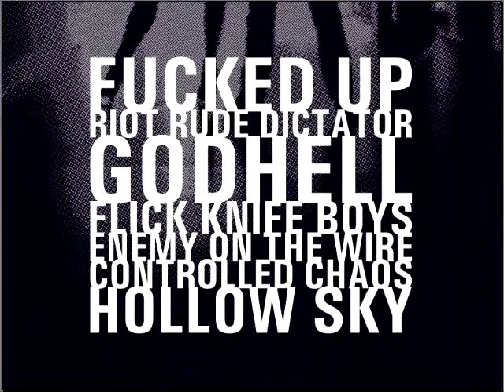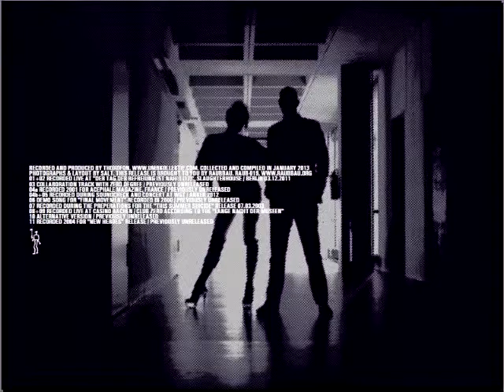Thorofon - Maximum Punishment Solutions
Nice N' Sleazy, 2013

Alternative version / previously unreleased